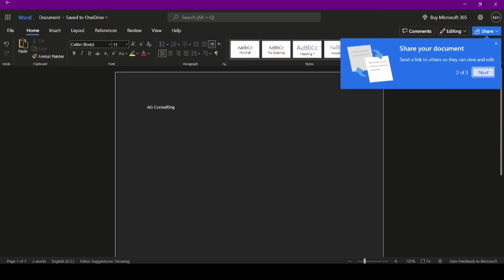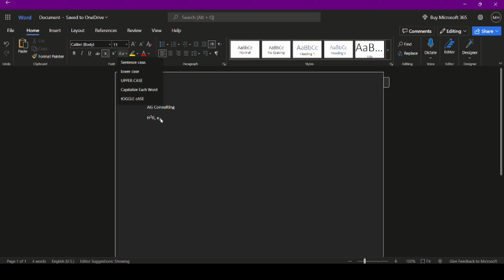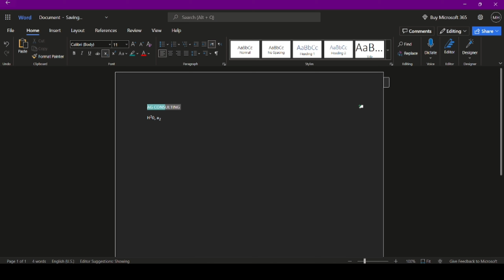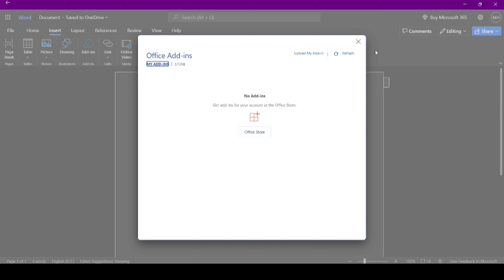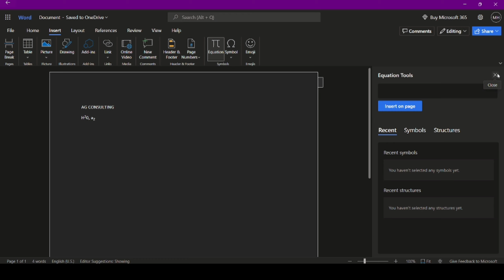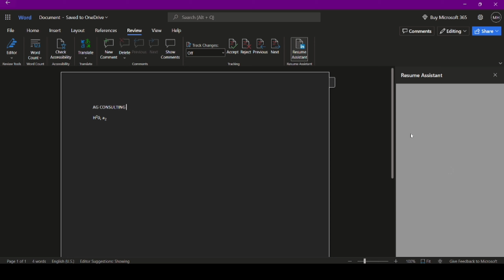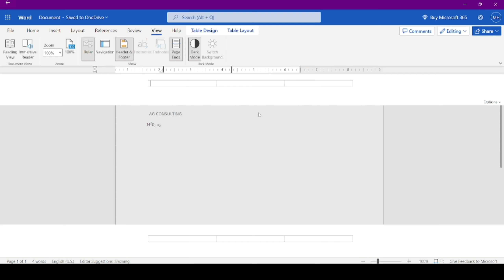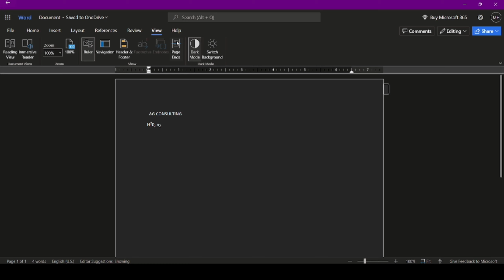MS Word 2019 Full Course in Urdu/Hindi | Step-by-Step Guide for Everyone Part 1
Welcome to Part 1 of our MS Word 2019 Full Course in Urdu/Hindi. In this video, we will continue our step-by-step guide to Microsoft Word and cover more advanced features such as headers and footers, tables, and mail merge. Whether you are a student, a professional, or simply looking to improve your Word skills, this course is perfect for you. By the end of this video, you will have a solid understanding of how to create professional-looking documents and save time using the powerful features of Microsoft Word.